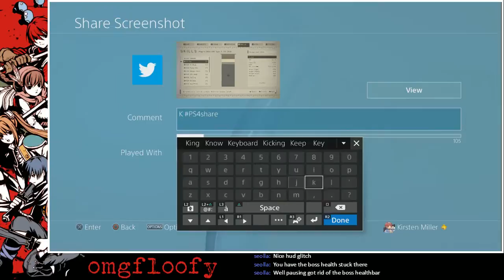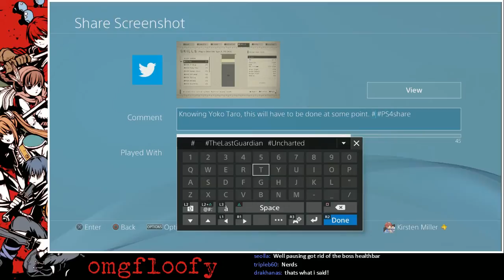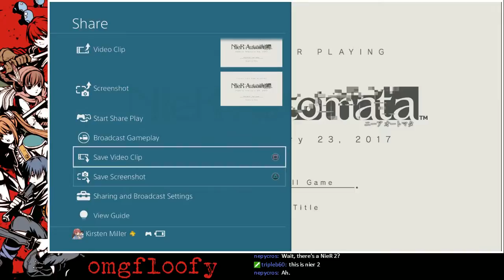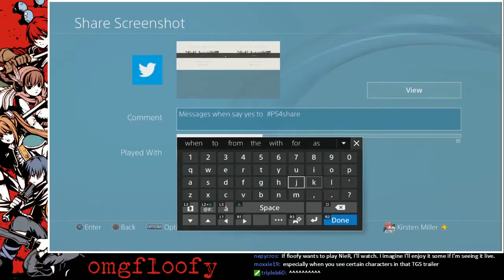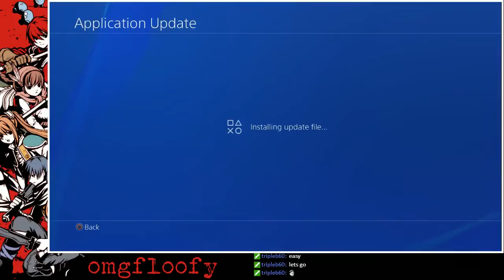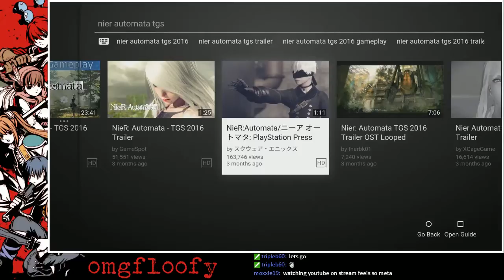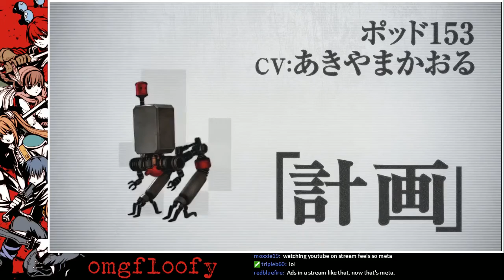[12-29-2016] Nier Automata - Full Demo Broadcast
Game: Nier Automata (Demo) (PS4)